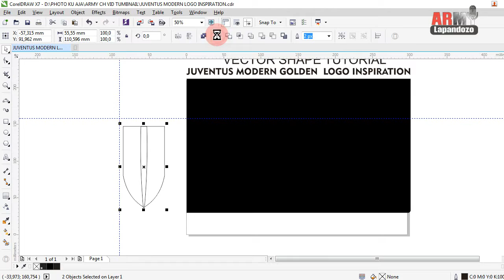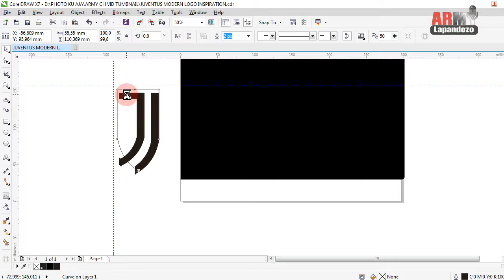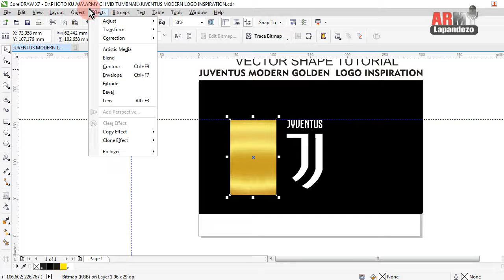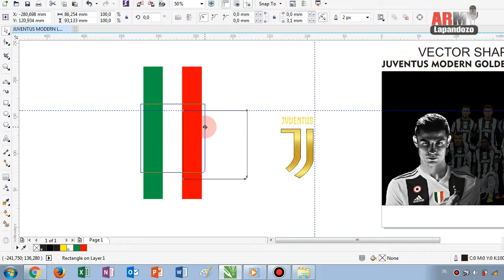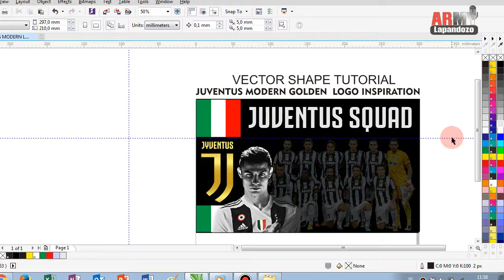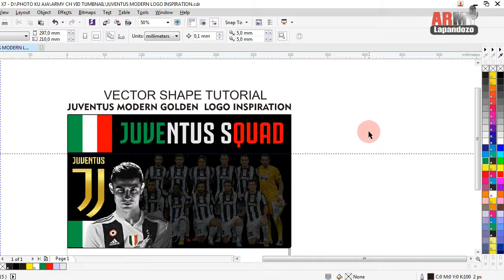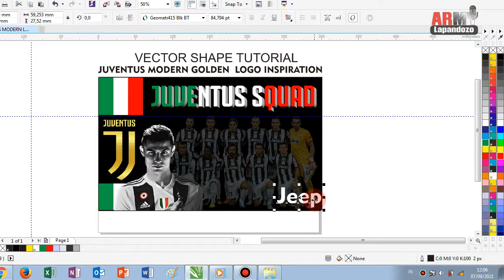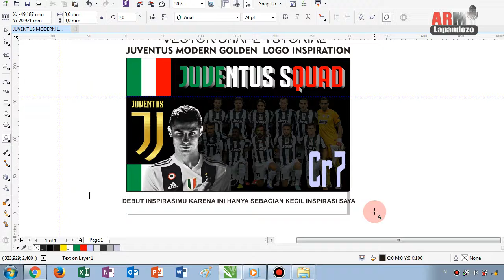JUVENTUS MODERN LOGO INSPIRATION - GOLD ON VECTOR TutorialDesain CorelDrawx7 (Logo Trend 2021)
Hay...para Fans Juventus..
Ingin memiliki Poster Keren, namun tidak mampu mendownload yang HD dari internet karena keterbatasan?...Buat dan Sendiri itu lebih baik...Ni kami ajarkan bagaimana mendesain Poster, atau Banner JuventusF.C yag menghadirkan Latar
CristianoRonaldo sebagai salah seorang Bintang Favoritmu dalam Jajaran JuventusSquad 2021, Lihat saja tutorialnya, Keren kan? dan eits...kamu bisa bikin sendiri lho...makanya belajar deh jadi Desainer graphis...kami salah satu solusinya. Kami ajarkan melalui tutorial kali ini. Mau Tau? ada 3 hal dalam tutorial desain poster ini, Pertama: Tutorial Juventus Golden Logo, Kedua; Tulisan Juventus Squad yang menggunakan Effect 3D, Ketiga; ItalyFlag dengan cara pewarnaan yang sangat simpel dan mudah dimengerti

PanFage : AR Graphis Design